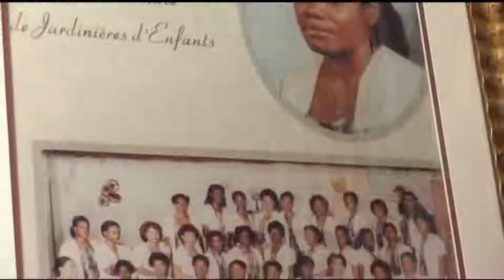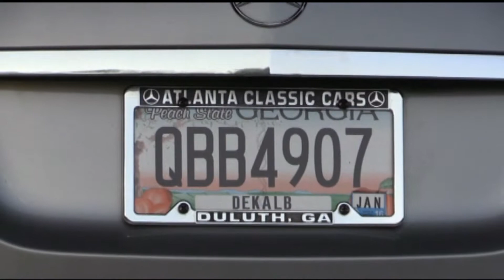Appel a L'action vol 1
Appel a l'action, as the title says, it's a call from Mrs. Josette Louissaint to make a move toward helping Haiti make progress.